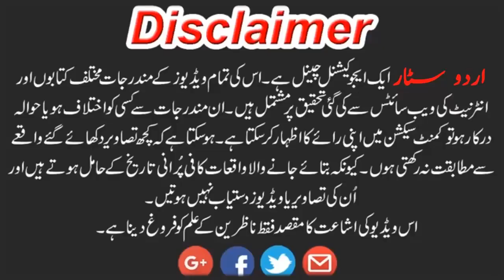arq ghulaab kaisay banaya jata hai arq ghulaab ke fawaid